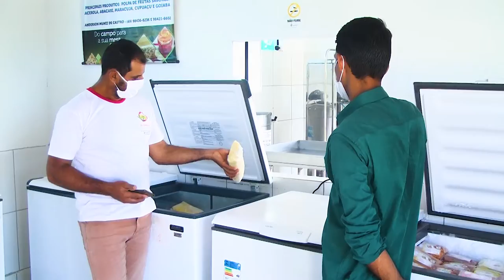Produção de frutas para polpas